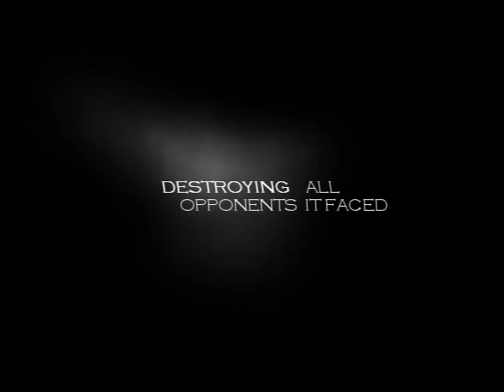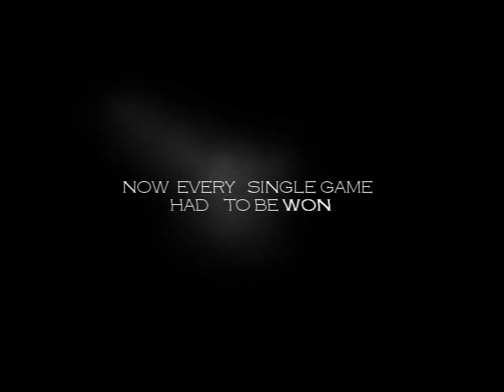Attacus HS2 '08 '09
Een samenvatting van afgelopen seizoen: de tocht naar het kampioenschap!